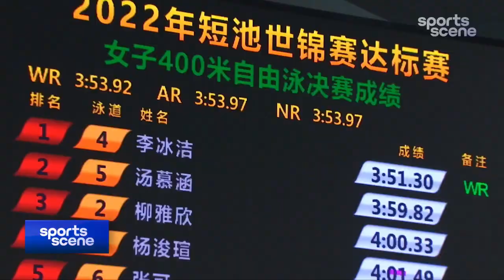中国选手李冰洁超女子400米自由泳短池世界纪录｜Swimming｜Li Bingjie breaks women's 400m freestyle short course world record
Olympic champion Li Bingjie of China broke the women's 400m freestyle short course world record in a time of three minutes and 51.30 seconds on Thursday.